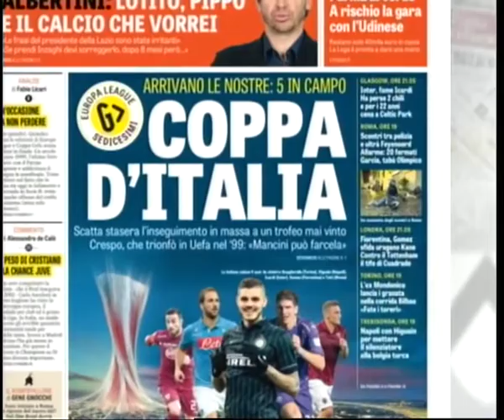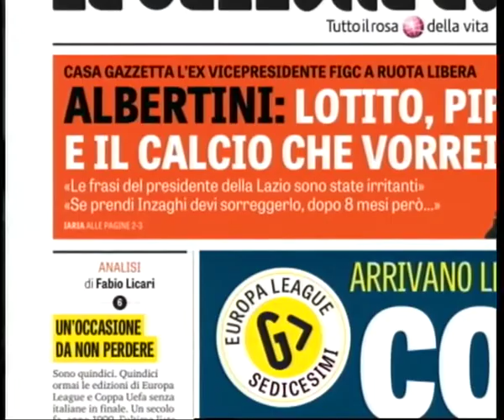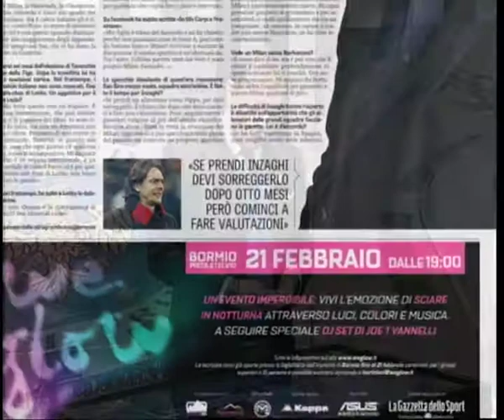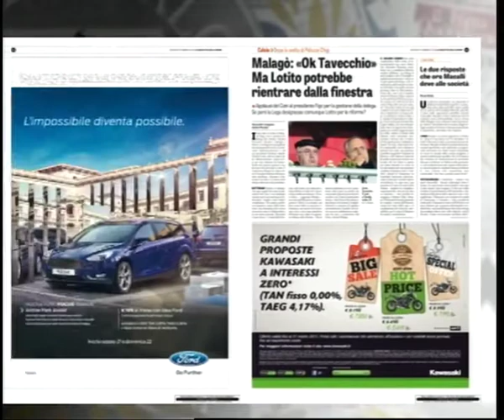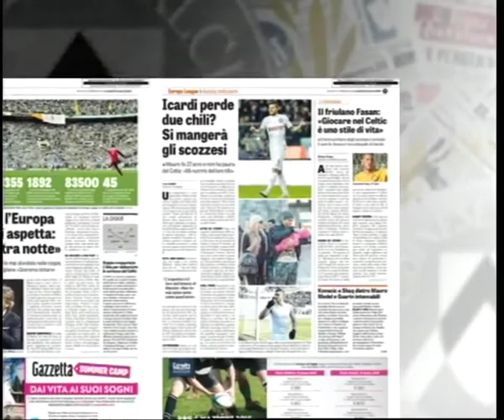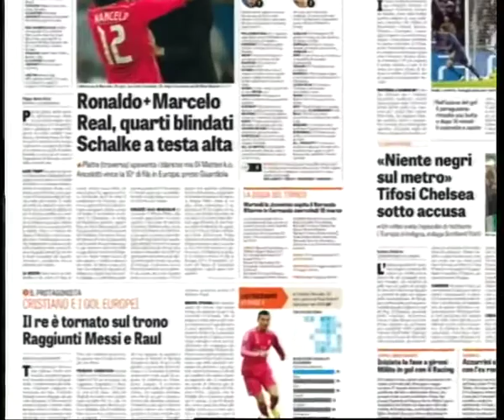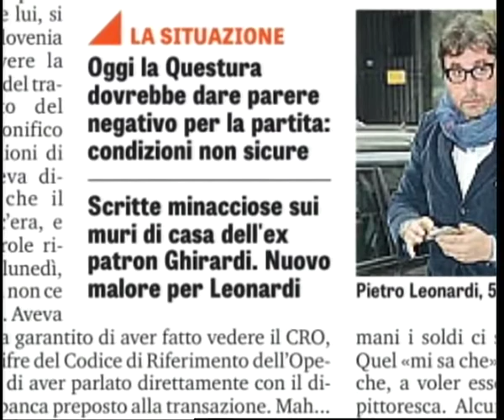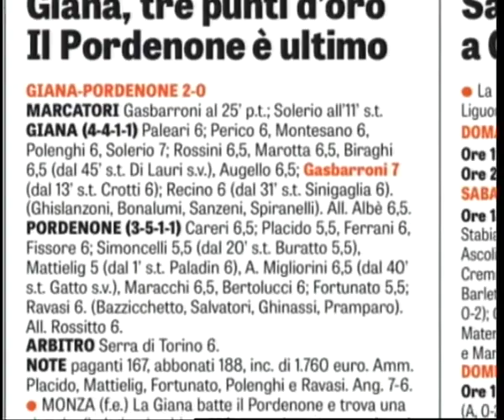UDINESE CHANNEL - La rassegna stampa del 19 febbraio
La rassegna stampa del 19 febbraio. Conduce Gabriele Schiavi.